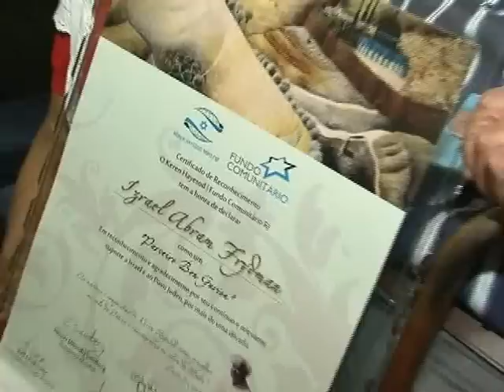Campanha 2014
O Fundo Comunitário realizou a abertura da Campanha 2014. O ponto alto da noite foi uma homenagem aos contribuintes envolvidos com a causa comunitária e sionista. O Diretor Geral do Fundo, Greg Masel esteve no Rio para o evento.